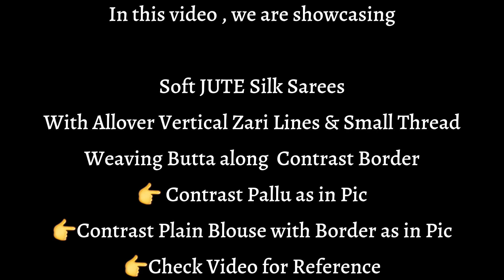JUTE Silk Sarees With Vertical Zari Lines & Thread Weaving Butta | Krithi's Fashionista | Video-277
Soft JUTE Silk Sarees

With Allover Vertical Zari Lines & Small Thread Weaving Butta along Contrast Border

👉 Contrast Pallu as in Pic

👉Contrast Plain Blouse with Border as in Pic